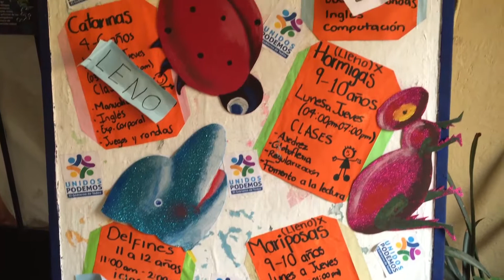Biblioteca Pública El Nigromante Municipal de San Miguel de Allende w